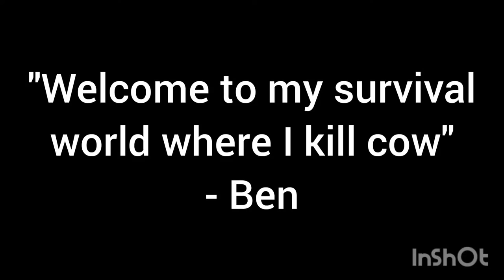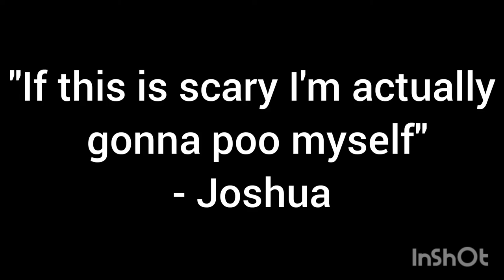1 year of Bengoesretro...